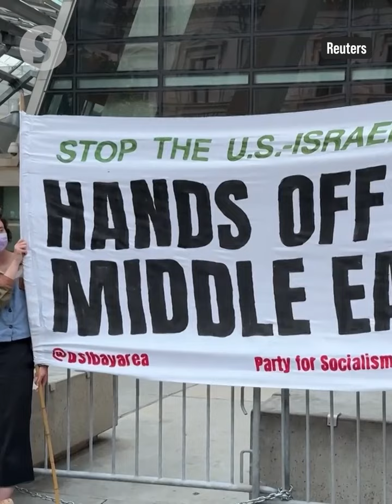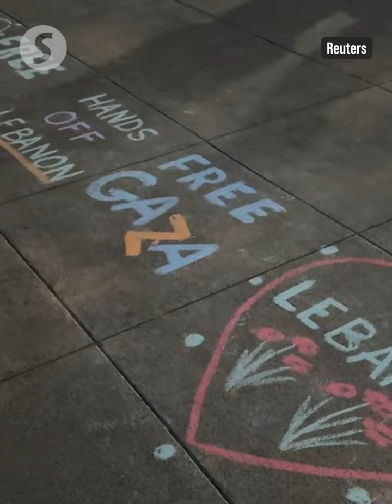Israeli airstrikes on Lebanon spark protests in US and other parts of the world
Protesters in many cities in the United States including San Francisco as well as other parts of the world took to the streets to show their solidarity with Lebanese and Gazans affected by the onslaught by Israeli forces.